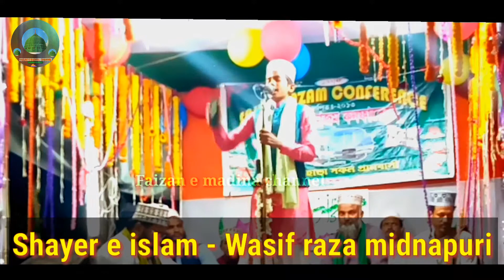Kalam e alahazrat || new naat || Wasif raza midnapuri naat | online urdu naat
Tazmin Kalam e alahazrat || Totally new satyle || wasif raza midnapuri naat | online urdu naat

✨️Asslamualikum,
✨️Behtreen natepak wasif raza ki app v sune dil khus ho jayega
kalam e alahazrat pada gaya tazmeen ke sath
101urs e alahazrat ke mouke par padha gaya naya kalam.

SATH ME 🔔 ICON KO PRESS KARDE TAKI NEW UPDATE APP TAK SABSE PEHLE POUCHE.

✨️video recoding & editor :-
👉Touseef  (tofi)

shukriya.. !